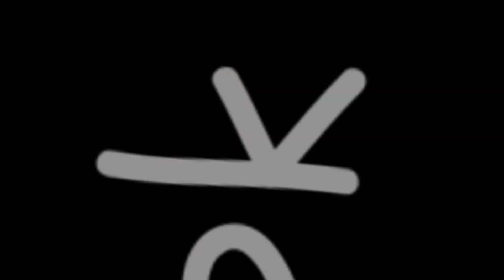Jungle aqua park hurghada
Jungle Aqua Park - Families and couples only

Safaga Road, P.O. 606, Hurghada,

Boasting 21 pools and 35 water slides, this resort in Hurghada is a true water theme park. Its rooms feature a terrace or balcony overlooking the pools or the resort’s gardens.

The Jungle Park offers bungalow-style rooms set around the swimming pools. The bright rooms are decorated with the warm colours of African art. All rooms have a TV, a minibar, and an en suite bathroom.

The several eateries in the resort cater for every taste. Mediterranean, German, Mexican and Oriental cuisine are just some of the options available. The resort also features a number of pool bars, providing light meals and drinks throughout the day.

Children’s pools and a kid’s club are available at the Jungle Park, along with several sport facilities, including a tennis court, a football field and minigolf.

Hurghada is just a 25 minutes’ drive away, and is easily accessible by shuttle bus or by car.